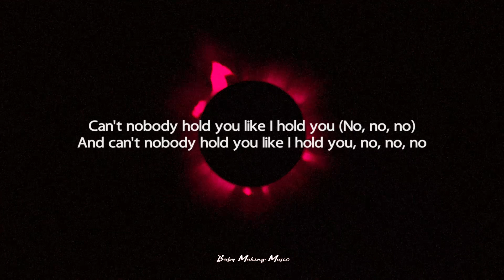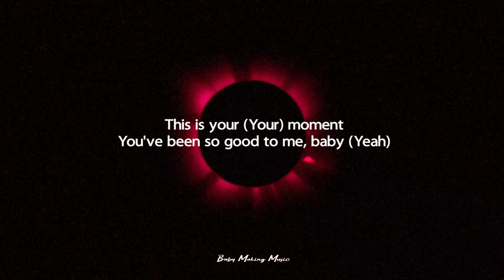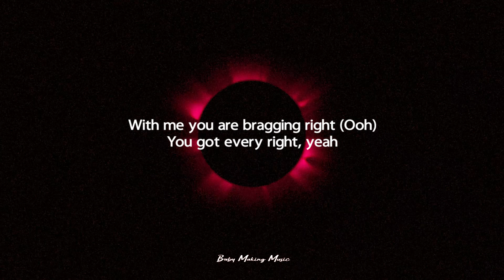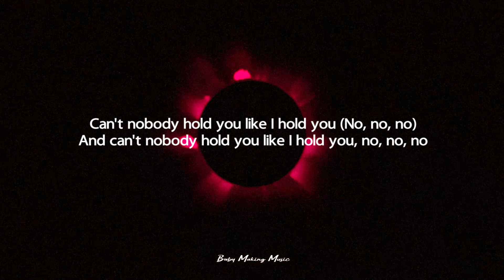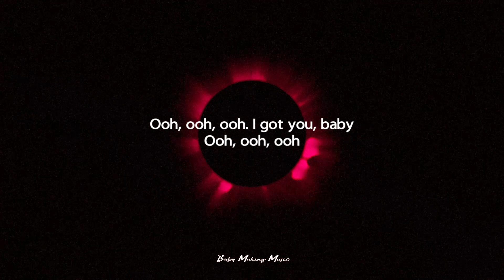LAVI$H - World In My Hands (Lyrics)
Follow "LAVI$H"

Ooh, ooh
Ooh, ooh

I deserve you, uh
This is my unreal feel
They say it's a man's world (Man's world)
Well, I got the world in my hands
So I must be the man they talking 'bout

I impress myself
Did this for myself
And I'm damn sure
There ain't nobody else besides myself
Can't nobody hold you like I hold you (No, no, no)
And can't nobody hold you like I hold you, no, no, no

This is your (Your) moment
You've been so good to me, baby (Yeah)
This is yours to feel, oh
Oh, baby, you got bragging rights (Bragging rights)
With me you are bragging right (Ooh)
You got every right, yeah